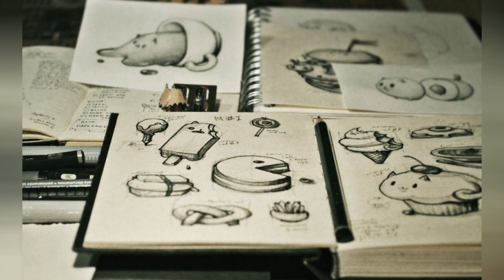Art Snacks: Illustrations Of Delicious Foods Reimagined As Adorable Animals ☺️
0:00 - Intro
0:00:12 -
0:00:21 -
0:00:30 -